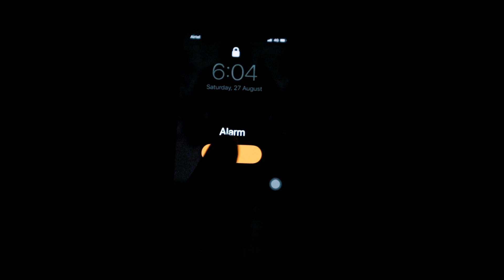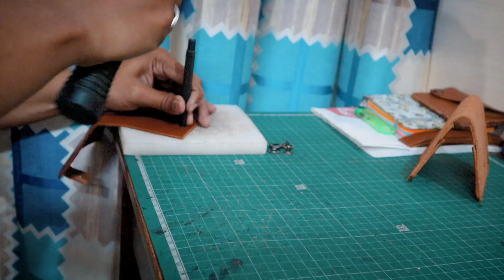CRAFTING MY FAVOURITE TRADITIONAL BIFOLD WALLET!!